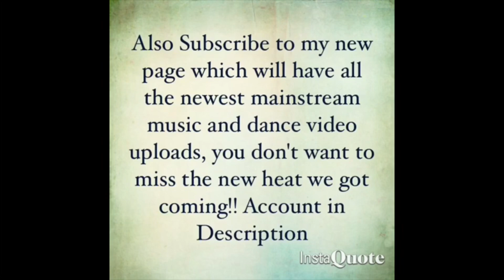Migos - Need It ft. YoungBoy Never Broke Again